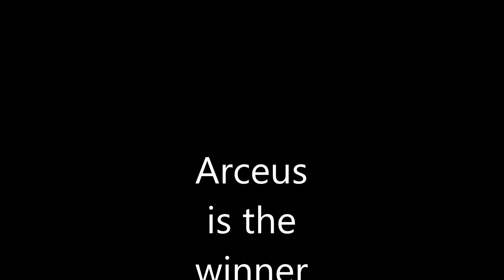Pokemon Arceus vs Deoxys & Genesect & Zeraora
A Pokemon battle of Arceus against Deoxys, Genesect and Zeraora.
Arceus vs Deoxys
Arceus vs Genesect
Arceus vs Zeraora

Arceus - It is told in mythology that this Pokémon was born before the universe even existed.

Deoxys - Deoxys emerged from a virus that came from space. It is highly intelligent and wields psychokinetic powers. This Pokémon shoots lasers from the crystalline organ on its chest.

Genesect - This ancient bug Pokémon was altered by Team Plasma. They upgraded the cannon on its back.

Zeraora - It electrifies its claws and tears its opponents apart with them. Even if they dodge its attack, they'll be electrocuted by the flying sparks.